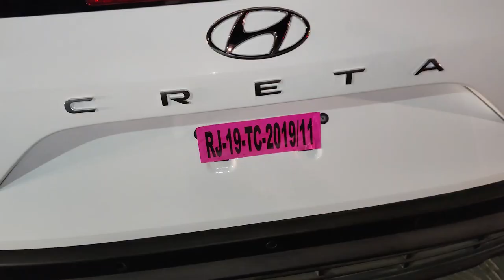HYUNDAI CRETA SUPER QUALITY FULL BUCKET SEAT COVER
Hello
Iss video me hum Hyundai Creta gaadi me seat cover lagane wale hai.

For PPF, Car Decor, Seat cover and Wrapping and any work regarding car decor
Shop Address: 3A road, Opposite Inder Inn Hotel, Jodhpur (Rajasthan)

Number and Name(Home) Plate available for Shipping in ALL OVER INDIA.
No Yellowness in color for 5 years, Solid Asta Brand Material Plates.